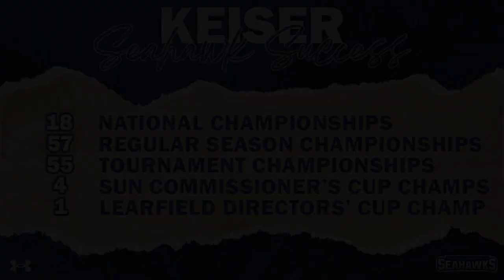Keiser Women's Tennis ITA Cup Superbowl Highlight Video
Relive some of the moments from Violet Apisah and Vanja Vidanovic's run to an ITA Cup Superbowl Championship!